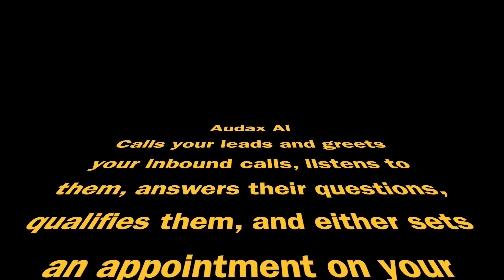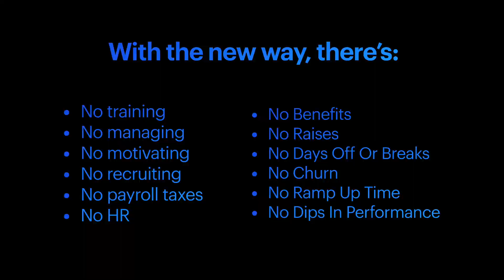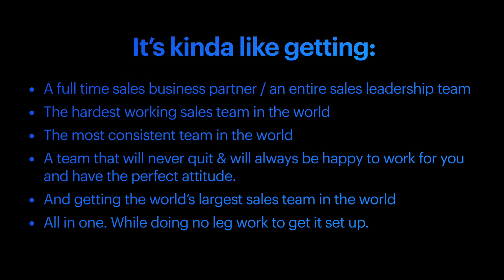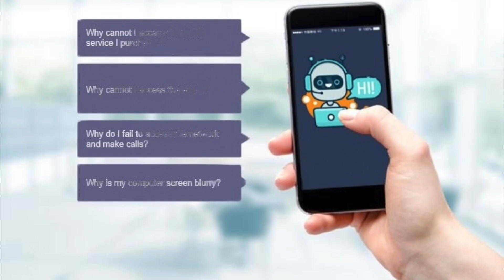Audax AI Revolution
The choice is not whether or not to use it--the choice is whether or not your business survives. Audax AI is in every industry. Your competitors already have it working for them. Your business's survival is on the line. In 2025, only businesses using AI will exist. Today, the losers are choosing the winners. The losers are waiting for "the right time" or "the costs to go down." The winners are setting more appointments than they ever have before and hiring the best talent. Which side will you choose?